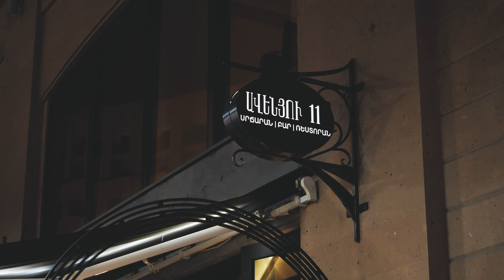Golden Palace Hotel Yerevan in an expedition organized by the Armenian-American Business Bridge.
A new page in the history of the Golden Palace Hotel Yerevan!

We are taking part in an exclusive expedition organized by the Armenian-American Business Bridge in California.

New opportunities are just around the corner.